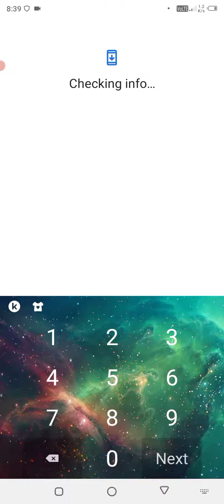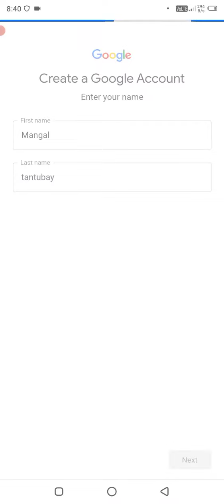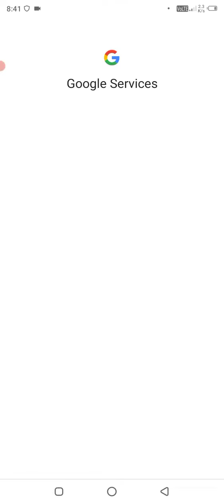gmail kaise banate hain